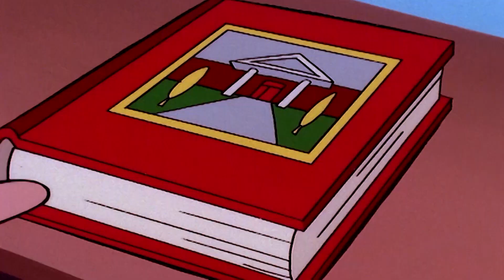Woody Goes Under Police Protection | Full Episode | Woody Woodpecker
Woody goes under police protection with an officer who's not so protective.

Episode: Hide and Seek